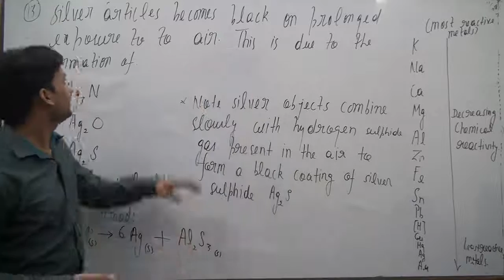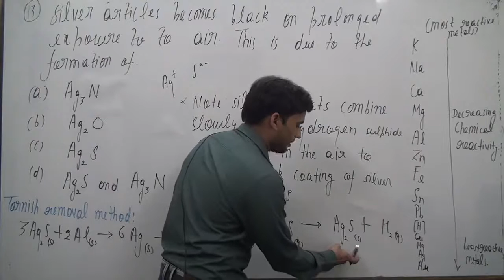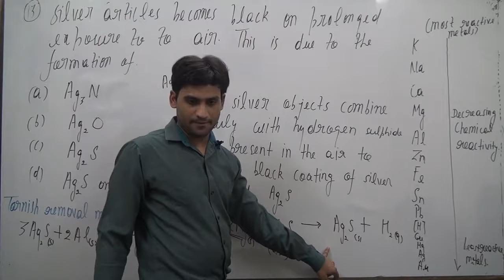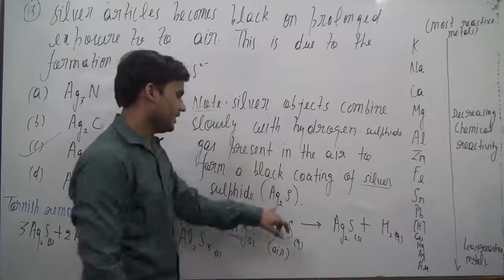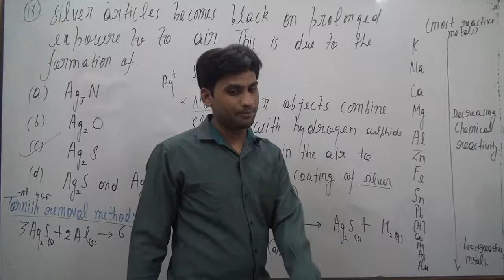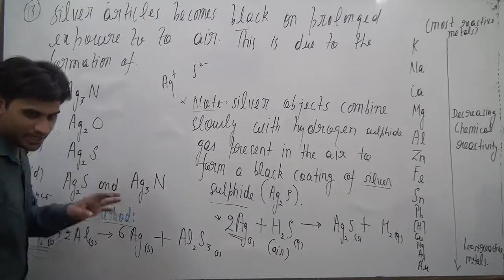Silver articles become black on prolonged exposure to air. This is due to the formation of(a) Ag3N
Silver articles become black on prolonged exposure to air. This is
due to the formation of
(a) Ag3N
(b) Ag2O
(d) Ag2S and Ag3N